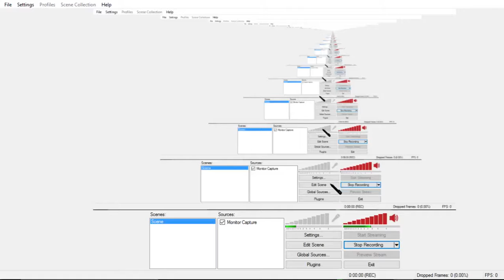Aidan eating pasta